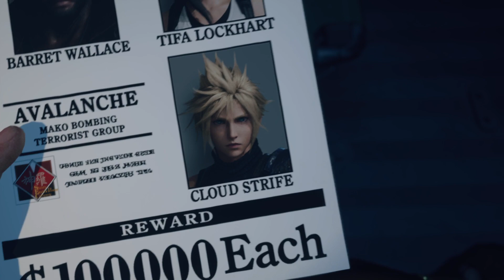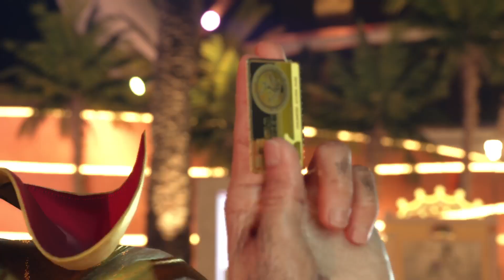Final Fantasy7 Rebirth, Gold Saucer/Meeting Cait Sith